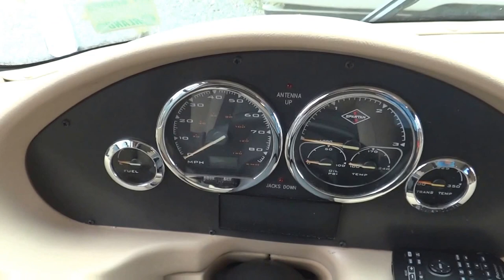2003 Newmar Essex 4373 Kensington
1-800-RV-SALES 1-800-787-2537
2003 Newmar Essex 4373 Kensington

3332 Paul S. Buchman Hwy, Zephyrhills, Florida 33540